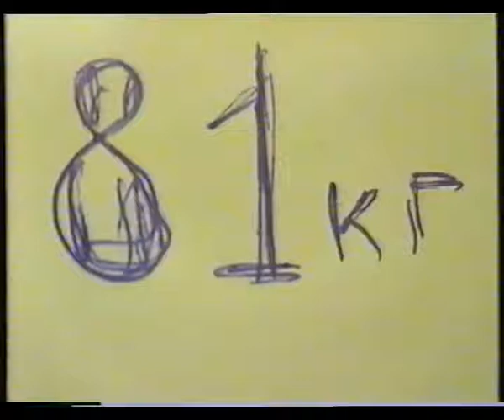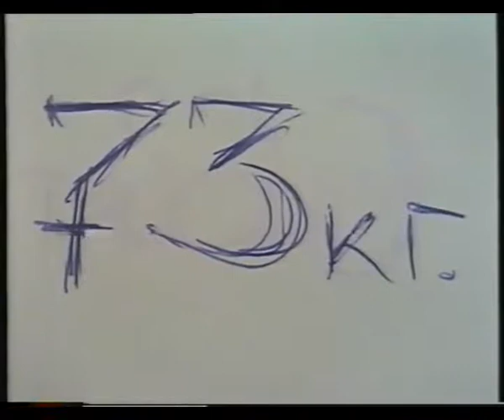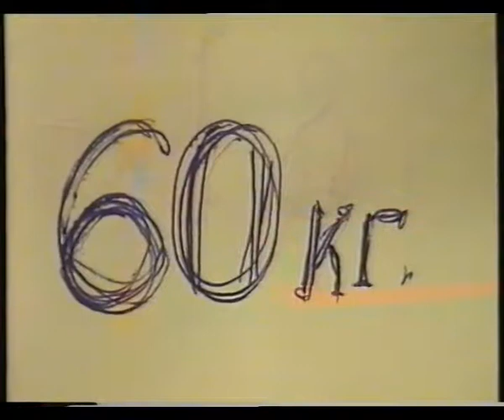1999 год Московский Международный турнир в Дружбе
Московский международный турнир по дзюдо, 1999 год.
Запись оцифрована с видеокассеты.